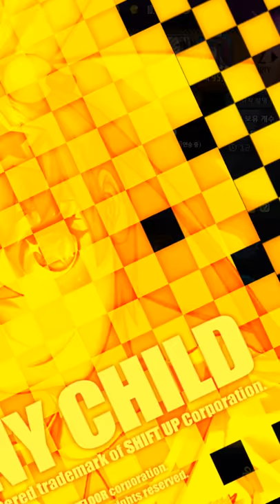데스티니 차일드 2019 01 23 blog